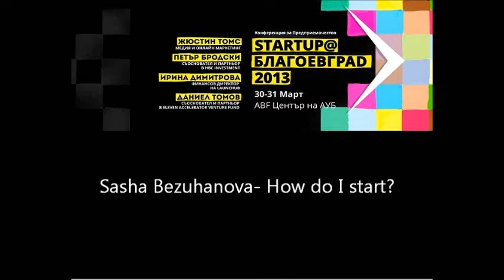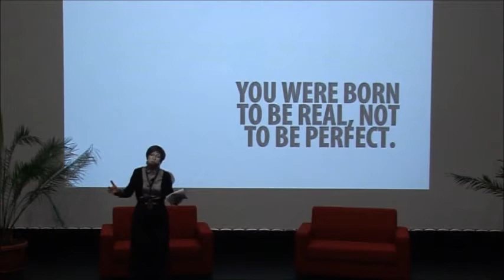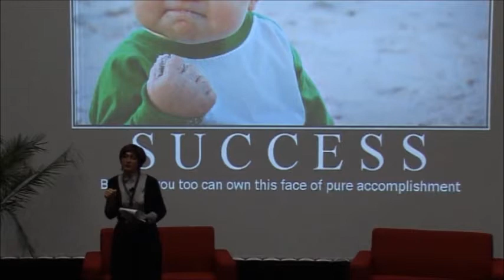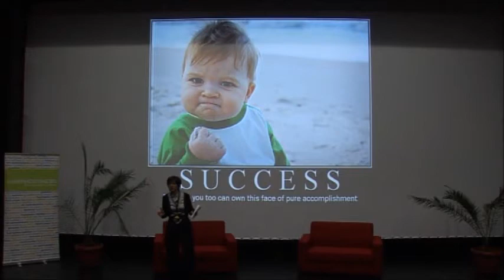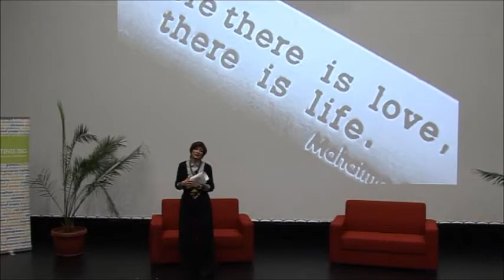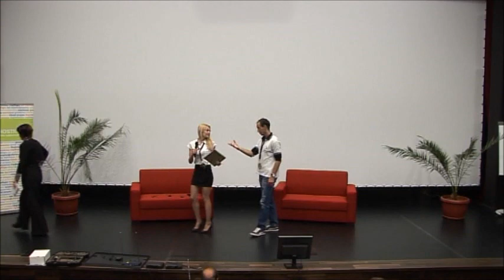Саша Безуханова -- Как да стартирам? Предприемачество и предприемчивост!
Саша е Директор направление „Публична администрация" в Хюлет-Пакард за Развиващи се пазари. Преди да приеме тази позиция тя управлява в продължение на три години бизнеса на НР в Публичния сектор за Централна и Източна Европа. Най-значимото й постижение е привличането на инвестицията на Хюлет-Пакард през 2006 в Глобален център за отдалечени услуги в България, в който днес работят над 4500 души. Този стратегически проект поставя страната на световната ИТ инвестиционна карта. В резултат Хюлет-Пакард става най-големият в ИТ сектора и сред петте най-големи работодатели в България.